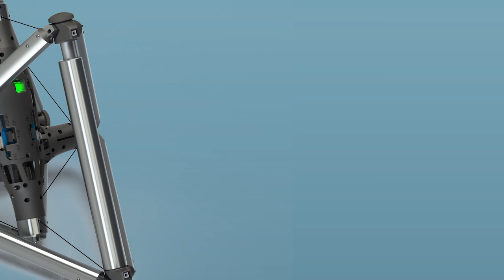Jeffrey Friesen on DucTT, a tensegrity robot developed at UC San Diego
Jeffrey Friesen
for videos of prototypes and components